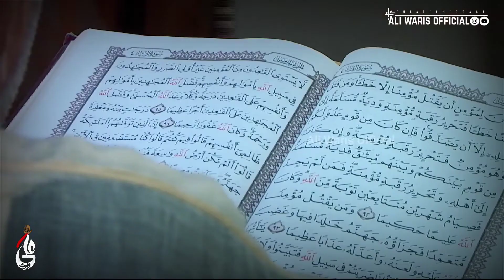Mazhar-e-Kibria/Ali/Version2/Ultra HD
Courtesy by Ali Waris Official